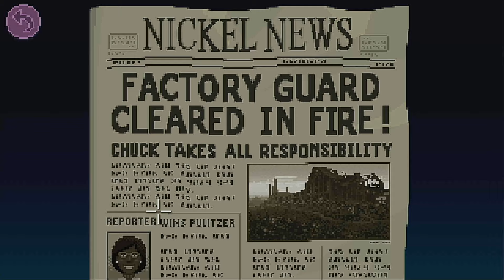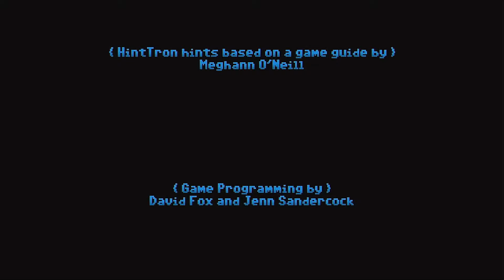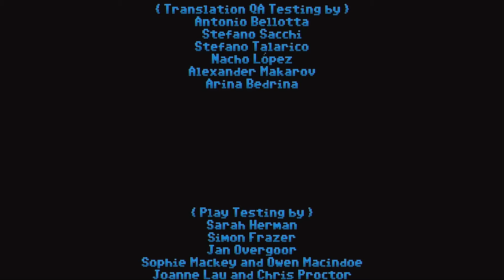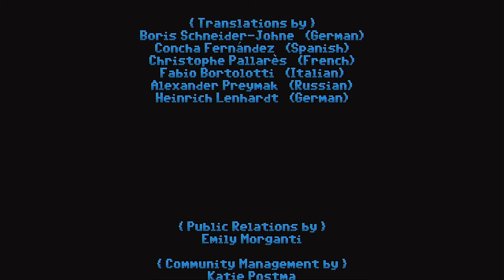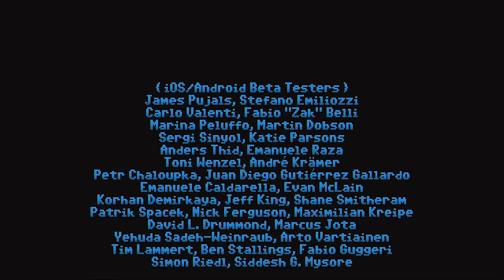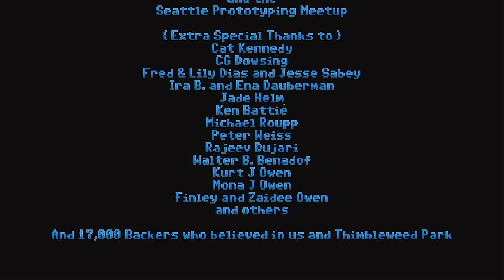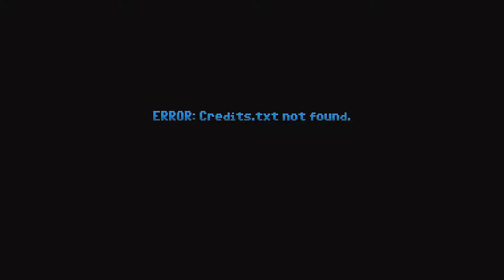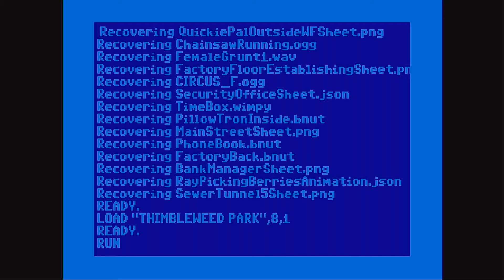Thimbleweed Park | The Ending #30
Feeling generous & amazing? Either way, new content daily, no days off. Blind playthrough of Thimbleweed Park, a modern retro throwback to the glory days of point and click adventure games. Thimbleweed Park ending part 9 the deleting. Quirky humor, dark tones, & fun puzzles push the mystery forward. Pulling inspiration from Day of the Tentacle, Maniac Mansion, & David Lynch Twin Peaks, it's an adventure game dealing w/ a murder mystery whodunit. Let's play Xbox One PS4 Nintendo Switch PC Steam Mac Linux Android iOS